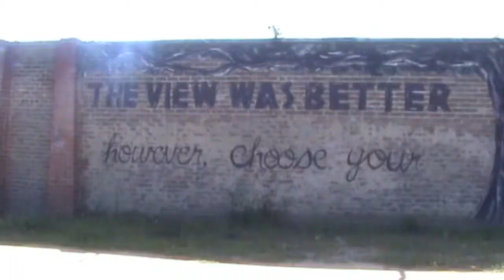Lots of walks with baby - WITL | 24Feb2019 | Quaymberley Patson | Quaymbo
A weekend in the life video of small family of 3 living on a farm, 5 month old baby Thandi ;)